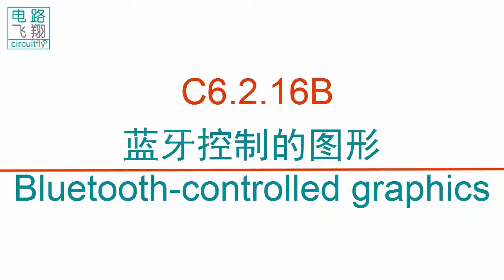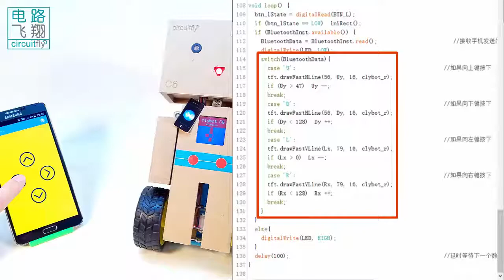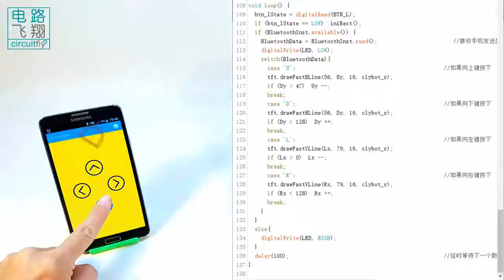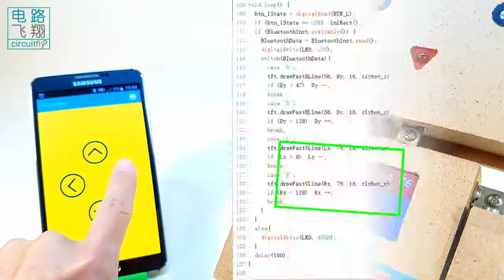C6 2 16B 蓝牙控制的图形 -clybot C6自平衡寻线机器人Self-balancing line following robot